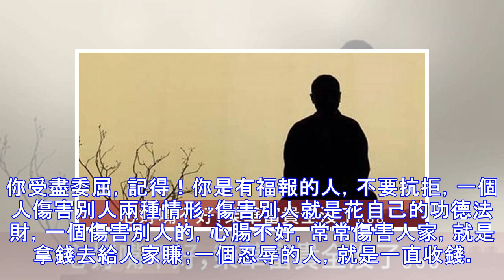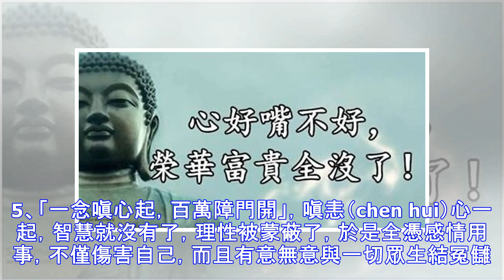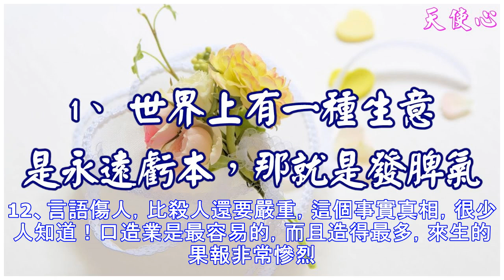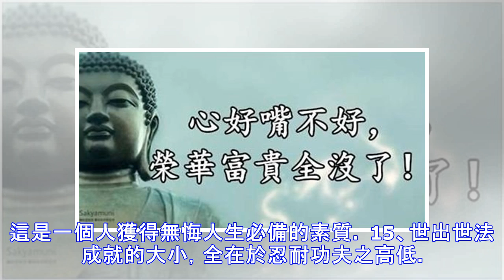心好嘴不好，榮華富貴全沒了！